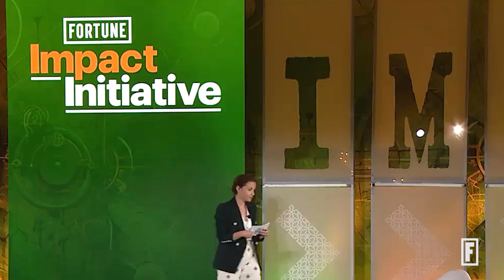Why Dr. Priscilla Chan Donated More Than $6 Billion To Science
Since the inception of the Chan Zuckerberg Initiative in 2015, Priscilla Chan and her husband, Mark Zuckerberg, founder of Facebook, have committed more than $6.4 billion to scientific research. They've also pledged to devote 99% of their Meta stock over their course the course of their lives to philanthropy. And a major part of this money is focused on one specific goal that they've set for that organization, curing, preventing or managing all disease by the end of the century.

Priscilla Chan spoke with Fortune, the first interview she's had since giving birth to her third daughter, Aurelia, about the progress she's made with the Chan Zuckerberg Initiative for the past 8 years. They ultimately want people healthy and keep people well in order for humanity to be their best productive selves.

She also discusses how CZI wants to make sure they're supporting children in the classroom as they develop and how they need to be supported. They want to help the kids beyond the work in the classroom, giving them a sense of belonging and well-being everyday so they can thrive.

00:00 - Intro
01:09 - Reflecting On The Chan Zuckerberg Initiative
02:30 - Her Plan To Eradicate Disease
04:32 - Staying Lean In CZI
06:03 - Bringing Diversity To CZI
08:39 - Accessibility
10:26 - Priscilla And Mark's Legacy
11:59 - Supporting Children's Mental Health
12:51 - Outro